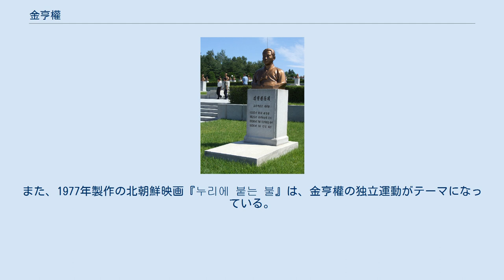金亨權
金 亨權（キム・ヒョングォン、1905年11月4日 - 1936年1月12日）は、朝鮮平安南道の小作農民金輔鉉の三男。
金亨稷の末弟。
朝鮮民主主義人民共和国（北朝鮮）国家主席金日成の叔父で、国防委員長金正日の大叔父。
 朝鮮の平安南道大同郡で、小作農民金輔鉉の三男として生まれる。
末弟であったため金日成との年齢差はわずか7歳であり、叔父というより兄のような存在であった。
日本統治時代には抗日独立運動をした。
 1927年、金日成と共に白山青年同盟に参加した。
 1930年、中国吉林省で、金日成が組織したとされる朝鮮革命軍に入隊し、抗日武装活動（馬賊）を活動している途中に日本の警察に逮捕され懲役刑を言い渡され、1936年1月12日、京城府の京城刑務所で服役中に獄死した。
獄死した遺体を引き取るように実家に連絡が来たが、家族の者は害が及ぶのを恐れて誰も引き取りに行かなかったため、刑務所内の共同墓地に埋葬された。
 北朝鮮では、「不屈の共産主義革命闘士」としてで高く評価されており、平壌の大城山革命烈士陵に、新たに墓が造成され、銅像が建てられている。
また、1977年製作の北朝鮮映画『누리에 붙는 불』は、金亨權の独立運動がテーマになっている。